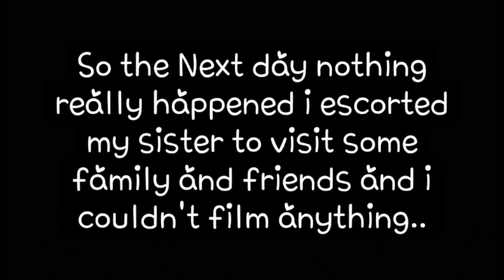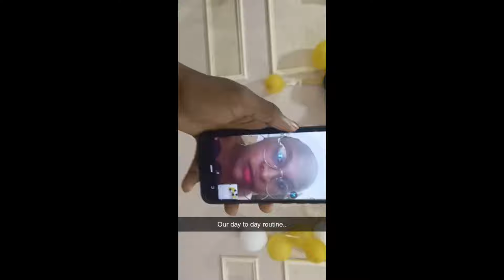What went down on Eid Al-adha..My mini Eid Vlog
Hello guys it's been a while..I hope you guys will enjoy this video..Thank you so much for visiting my channel..

Instagram..@alkalee
Twitter..@NayeriHamidu

I use VLLO for editing this video